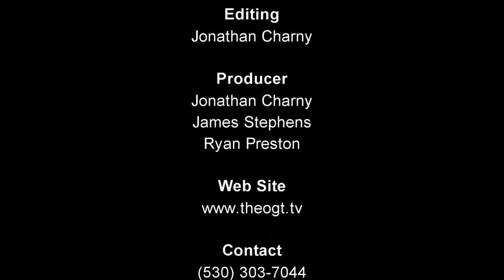Reel Flix Reviews Episode 66 - Fat Kid Rules the World (2012)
This Week Jon, James and Ryan Discuss: Fat Kid Rules the World (2012) Directed by:  Matthew Lillard
Next week's movie is: South Central (1992) Directed by: Stephen Milburn Anderson

The Rating For Fat Kid Rules the World (2012)  is:
Jon 4/5, James 3/5, Ryan 4/5, Reel Flix Reviews Score 4/5